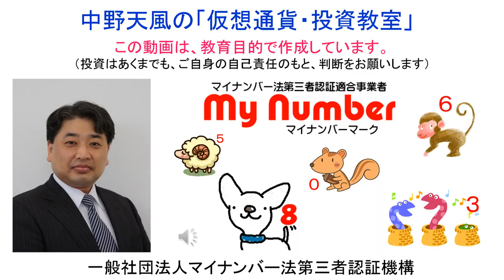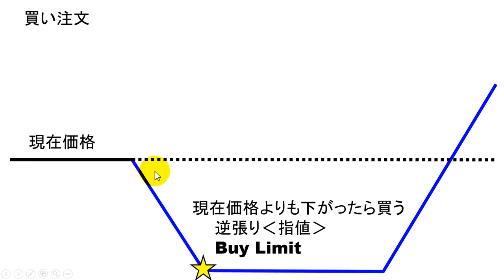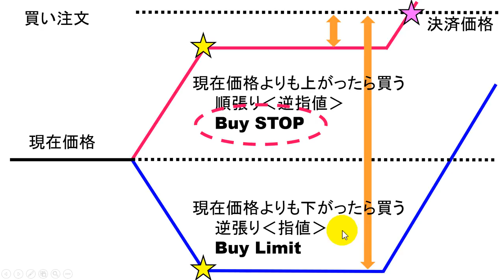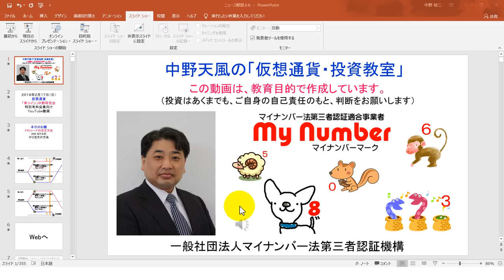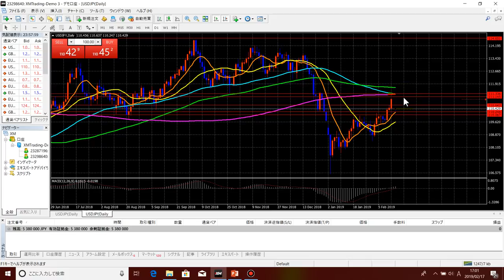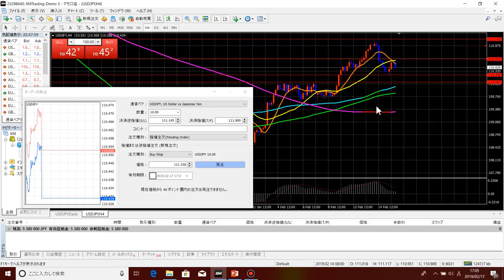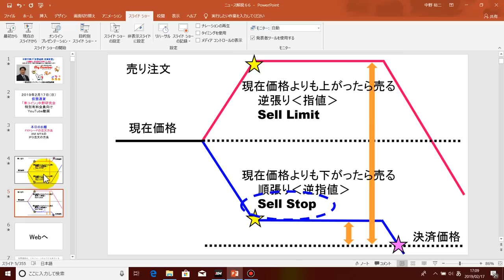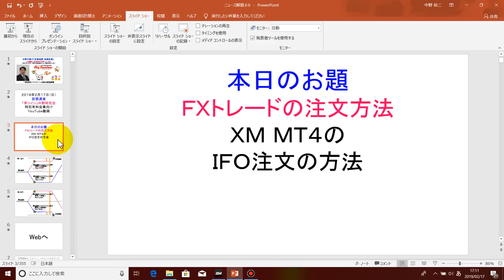ＸＭ・ＭＴ４の【ＩＦＯ注文】の方法を動画解説致しました！しっかりと覚えて置いて頂けたらと思います。